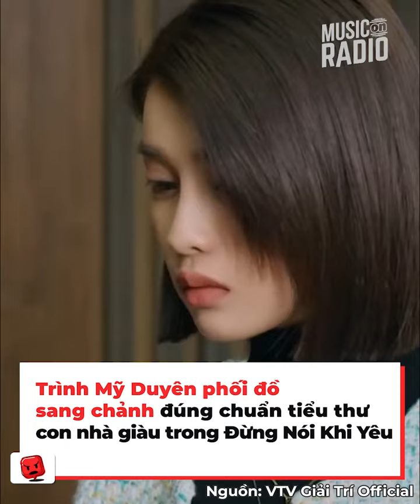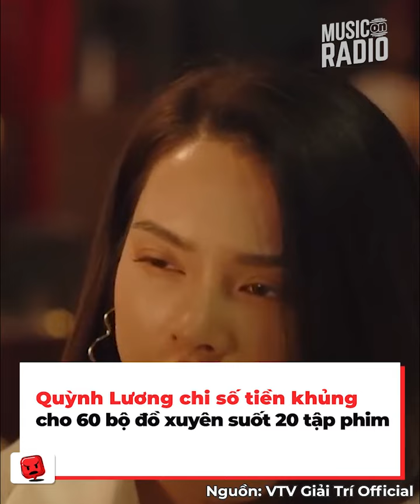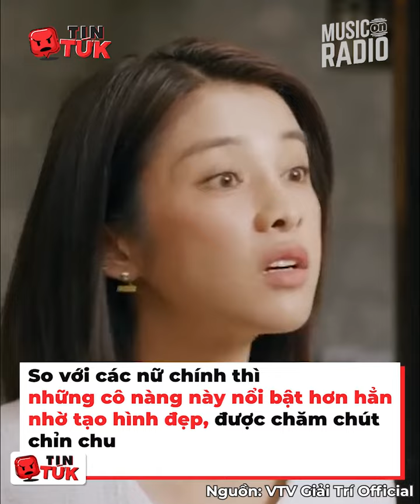Quỳnh Lương, Trình Mỹ Duyên và dàn nữ phụ đánh bật nữ chính nhờ style hút mắt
Bên cạnh nữ chính, dàn nữ phụ trong các bộ phim Việt giờ đây cũng được chú ý không kém. Thậm chí có một số phim mà nữ phụ còn được yêu thích hơn hẳn nhờ có được tạo hình cực bắt mắt. Từ trang phục, giày dép, phụ kiện đều được chuẩn bị kỹ lưỡng, mang đến hình ảnh sang - xịn - mịn lấn lướt nữ chính. Cùng điểm qua những mỹ nhân đóng nữ phụ cực nổi bật này nhé!